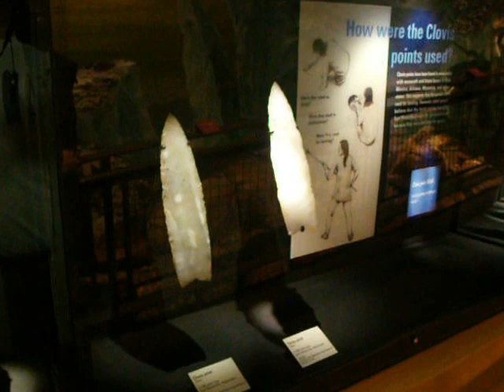The largest Clovis points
These are part of the Ritchey-Roberts Clovis cache discovered in 1987 in East Wenatchee, Washington.  They are pristine and jewel-like in person at the Burke Museum on campus at The University of Washington in Seattle.